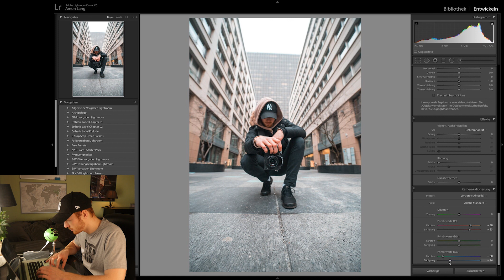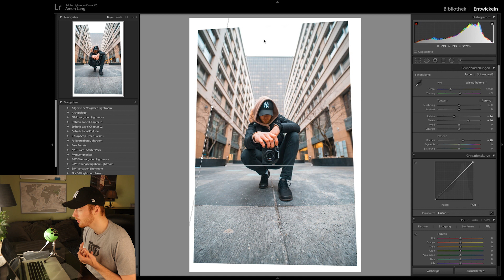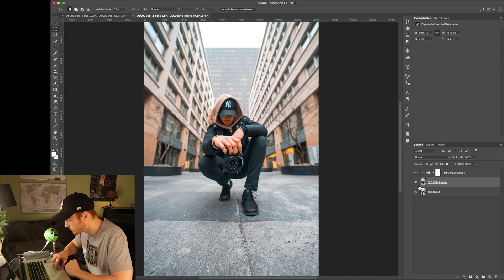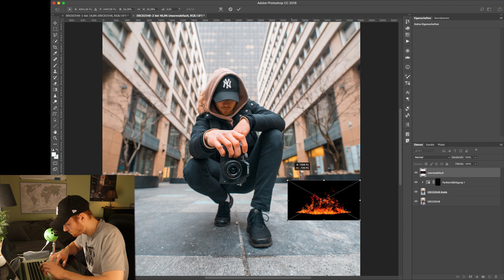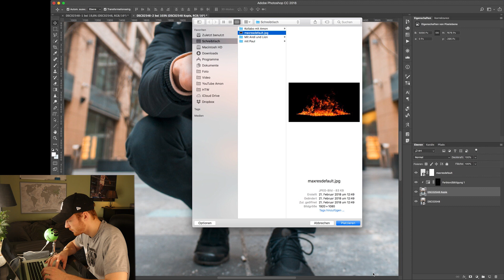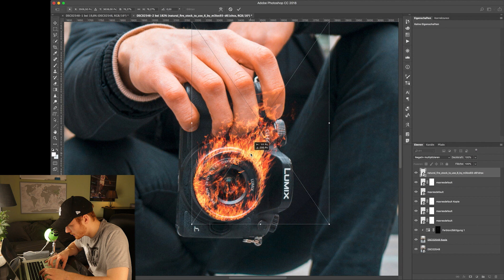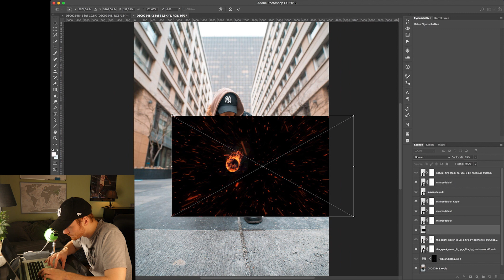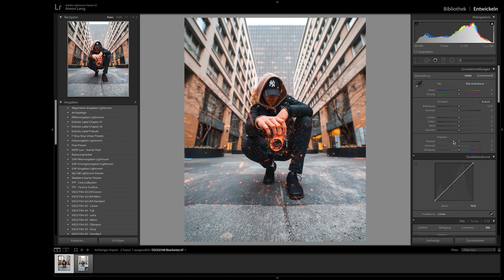Wie man COOLE FEUER EFFEKTE in Photoshop einfügt 🔥 (einfach & realistisch)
Heute geht es darum, wie man einfach Feuer und Flammen zB. um ein Kamera-Objektiv in Photoshop einfügt. (Beginn ab 3:50) Dabei zeig ich euch meinen Workflow zwischen Lightroom und Photoshop und noch ein paar Tricks bei der Bildbearbeitung.